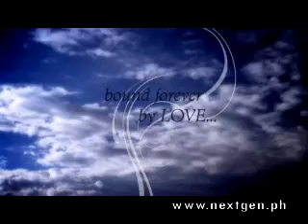Jan Godinez - Aileen Juliano Wedding (Video)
Jan Godinez - Aileen Juliano Wedding
Venue: San Agustin Church, Intramuros, Manila
Reception: Villa Immaculada, Intramuros, Manila